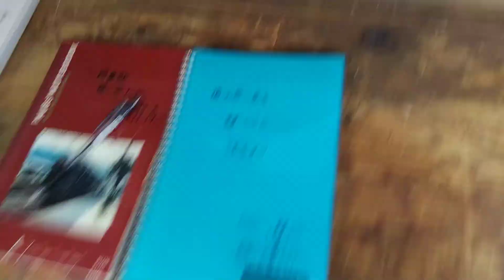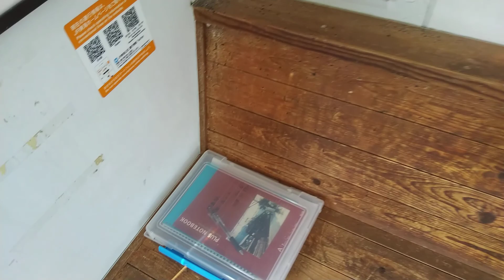[北恵那鉄道の切符が貼ってある!?]JR飯田線門島駅の駅ノートを拝見＆書き込み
2021年3月20日（土）撮影

JR飯田線門島駅に訪問したところ、駅ノートが設置されていたので拝見し、書き込みもしてみました!

ここの駅の駅ノートは、なんと1978年に廃止になった北恵那鉄道の切符がノートに貼り付けられていました!!
これには大変驚きました!笑
かなり貴重ではないでしょうか?

その他には、あまり面白みがなかったのでノー編集・ノーカットでアップします．
本題の駅調査動画は、また後日投稿しますのでしばらくお待ちください．(いつ動画を上げるとは言ってないのでいつになるのかな?笑)